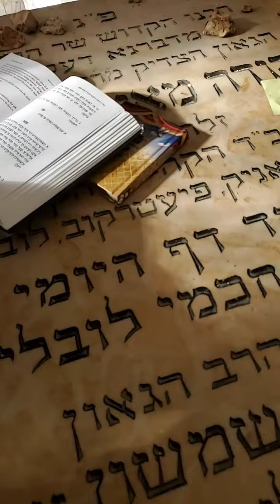K. Likutey Moharan 2:168-184 (Rebbe Nachman) Live FB Shir